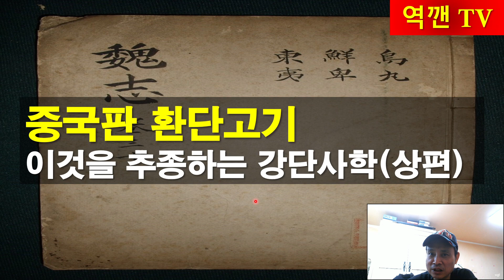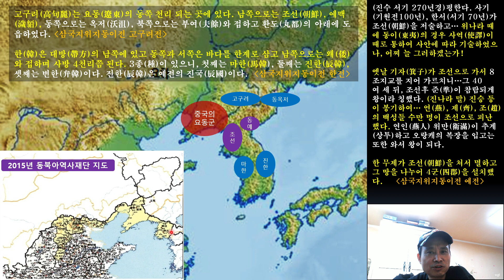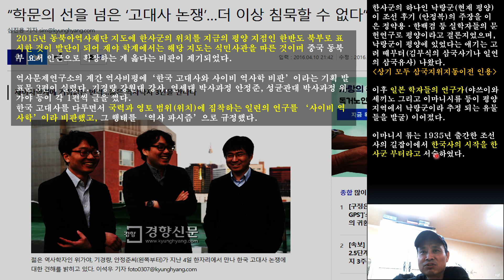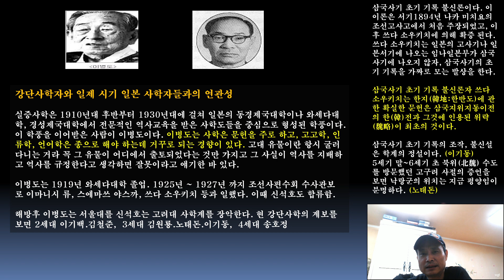[역깬TV] 중국판 환단고기. 이것을 추종하는 강단사학(상편)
강단사학이 신봉하는 역사책이 바로 삼국지위지동이전이기에 이를 재조명해 봅니다.